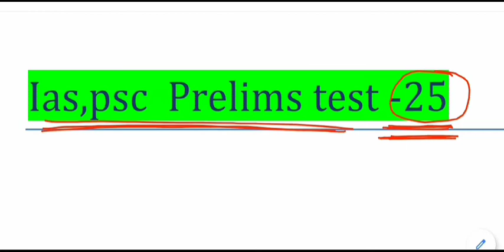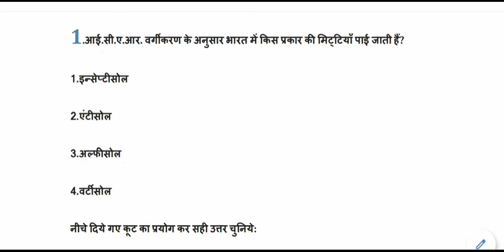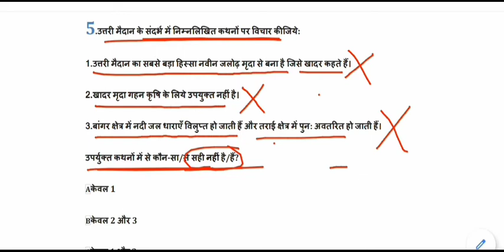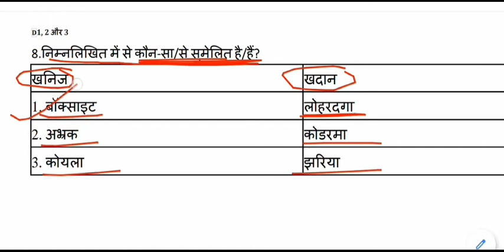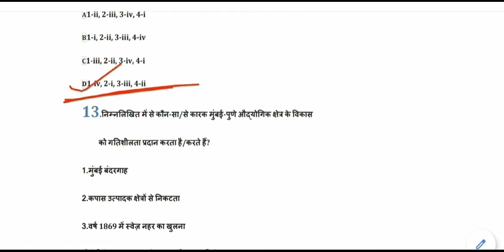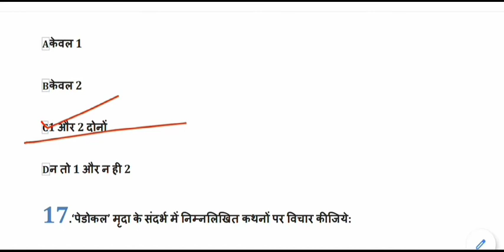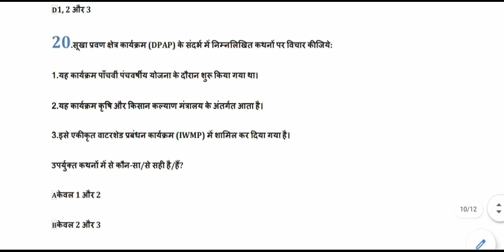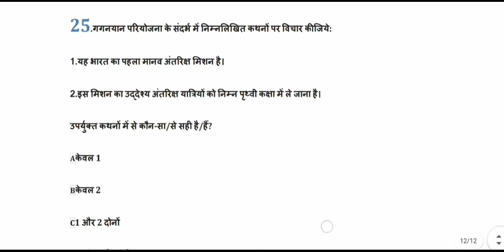Expected General Studies MCQ for IAS,PSC,MPPSC,UPPCS,BPSC || ias psc pre set-25